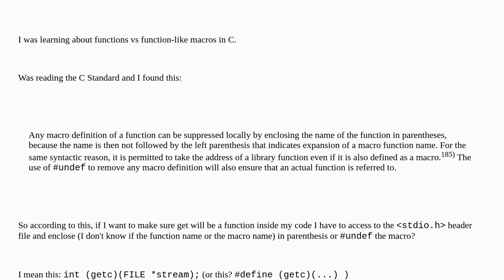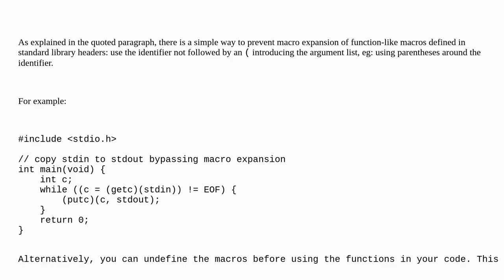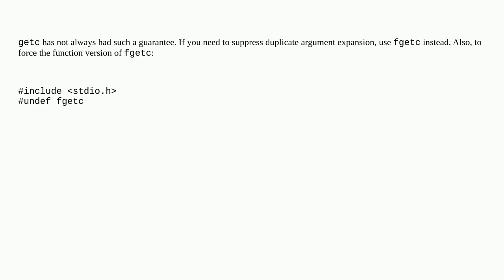How can I make sure I will use the function version of a C standard library function like "getc" ...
How can I make sure I will use the function version of a C standard library function like "getc" instead of the function-like macro version?

A special thanks goes out to the community

  c getc function stdio macros